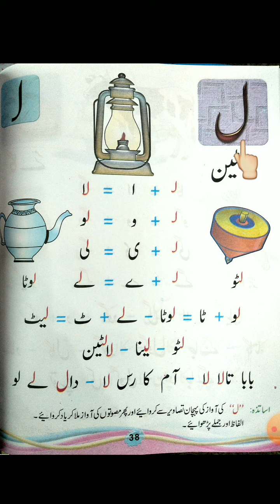class nursery urdu book reading 31 new